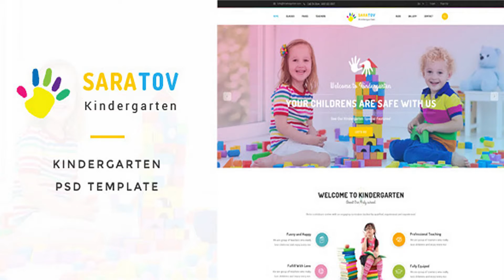Saratov - Kindergarten PSD Template | Themeforest Website Templates and Themes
Saratov – Kindergarten PSD Template suitable for all types of Play Schools. That Includes totally 12 Pages. Pages 01-Homepage-01.psd 01-Homepage-01.psd 02-Homepage-02.psd 03-About-Us.psd 04-Features.psd 05-Gallery.psd 06-Our-Teachers.psd 07-Contact-US.psd 08-404 Error.psd 09-Blog.psd 10-Blog-Details.psd 11-Classes.psd 12-Classes-Single.psd Fonts Dosis (Heading Text) Roboto (Content Text) Font Awesome (Icons) Images Unsplash Shutter Stock Photos Note The images you see in the screenshots are used for demo purposes only, they are not included in the download package.
 Last Update 3 May 17 Created 3 May 17 High Resolution No Layered Yes Graphics Files Included Photoshop PSD, Transparent PNG, Layered PNG, JPG Image, Vector EPS Minimum Adobe CS Version CS5 Pixel Dimensions 1920x6500 Tags cause, charity, donate, donations, foundation, fund raising, gallery, non-profit, nonprofit theme, organization